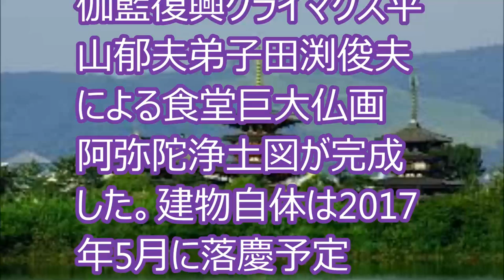田渕俊夫 平山郁夫弟子 薬師寺食堂再建 巨大仏画 阿弥陀浄土図 Toshio Tabuchi E特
16世紀までに焼失した伽藍復興クライマクス平山郁夫弟子田渕俊夫による食堂巨大仏画  阿弥陀浄土図が完成した。
テレビで見ました！